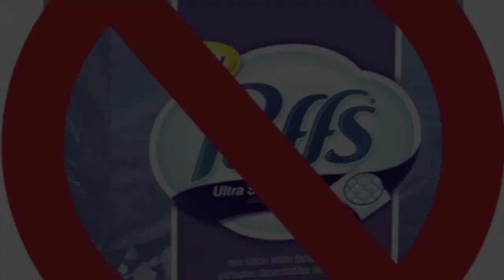The Kleenex Song.mov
A song I made up for my Mass Communications class about how kleenex is awesome and puffs isn't.